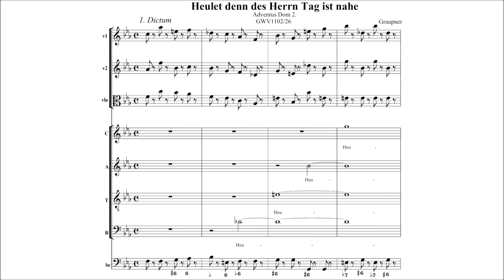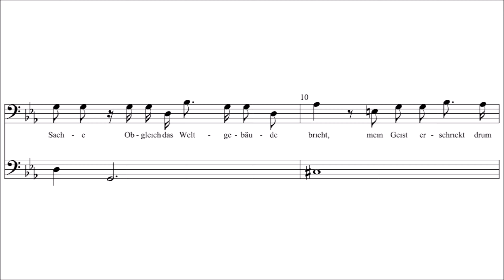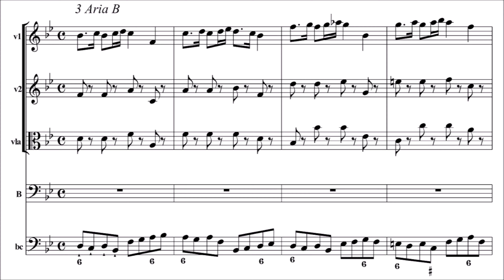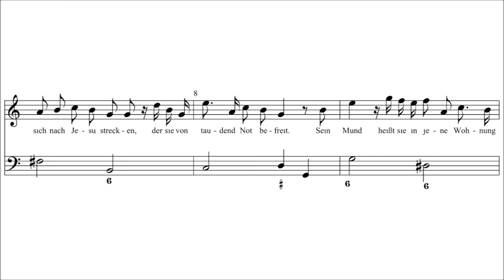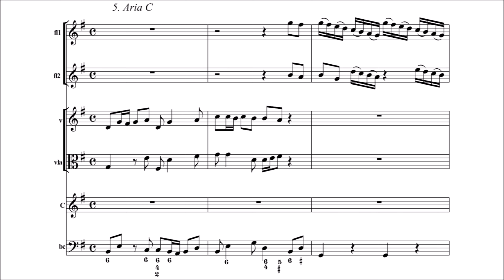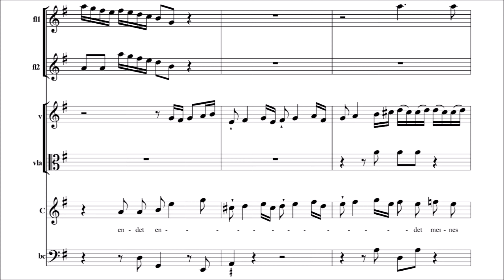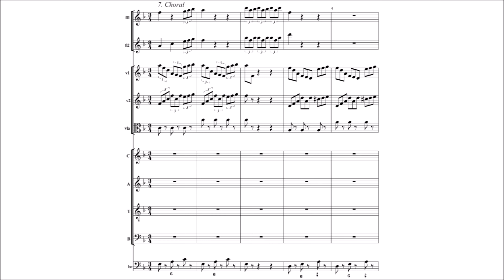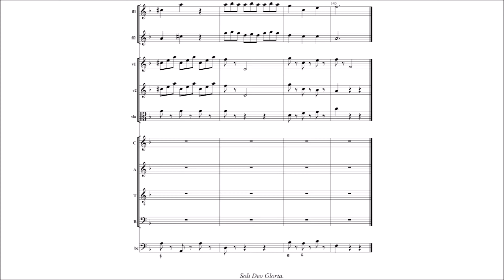Graupner - Heulet denn des Herrn Tag ist nahe, GWV 1102/26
I: Coro. Heulet, denn des Herrn Tag ist nahe - 00:00
II: Recitativo. Du sichres Volk - 1:14
III: Aria. Erblasst nur - 1:57
IV: Recitativo. Des Richters große Majestät - 4:53
V: Aria. Eilt nur fort - 5:51
VI: Recitativo. Mein Herz - 11:42
VII: Choral. "Wacht auf!" ruft uns die Stimme - 12:21